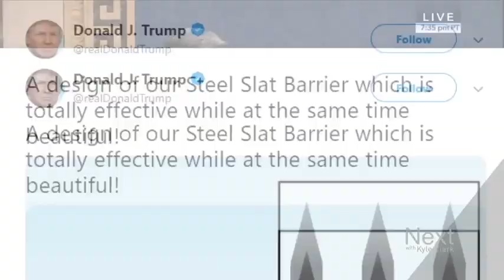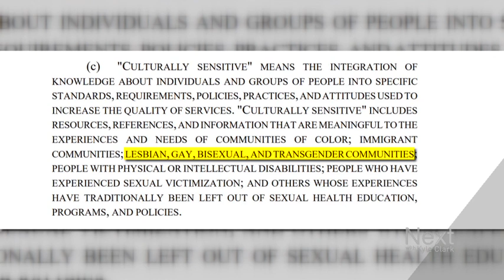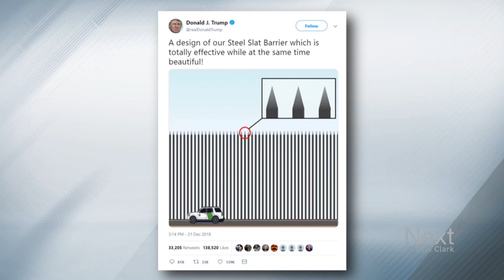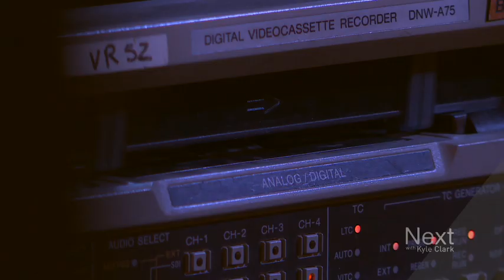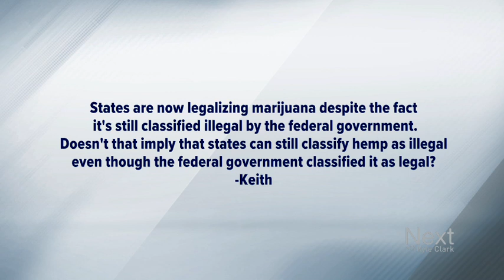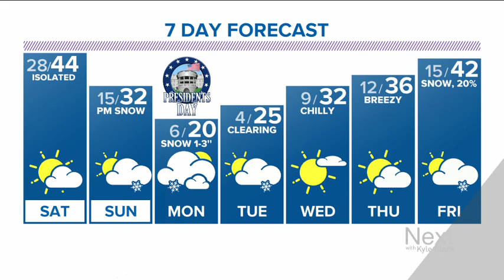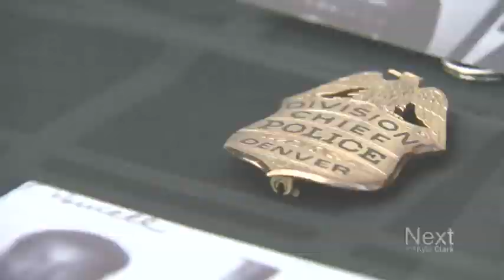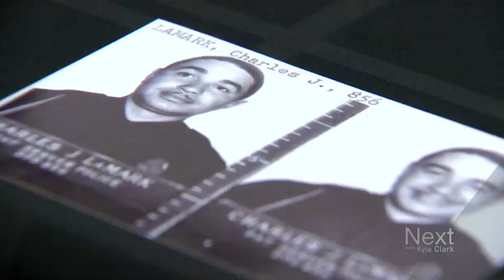Shocking claim about 'consent'; Next with Kyle Clark full show (2/15/19)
A fight over sex ed is back at the Capitol with the same screwy arguments about stuff that's not in the bill. - One legislator makes a shocking claim about consent - A look inside Supermax, the Alcatraz of the Rockies.